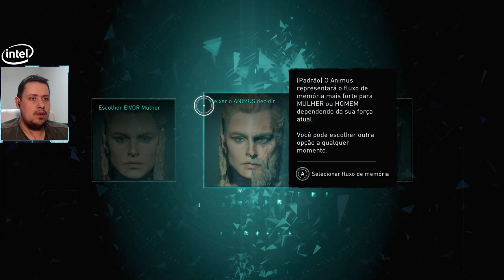ASSASSIN'S CREED VALHALLA: O INÍCIO DE GAMEPLAY! CONHEÇA EIVOR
Mais um vídeo no ar e hoje vocês conferem conosco o início de Gameplay de Assassin's Creed Valhalla, para que vocês possam conhecer Eivor, o novo protagonista. Lembrando que nós recebemos o jogo antecipadamente pelo equipe da Ubisoft no Brasil, então temos um limite de coisas que podem ser mostradas. Comentem depois o que acharam.

Nosso PC Gamer:
VGA: NVIDIA GeForce RTX 2070 Super
Proc: Intel Core i5 10600k 4.1Ghz
Mobo: Asus Z490M Plus
Microfone: HYPERX QuadCast
SSD: TeamGroup T-Force Delta 500gb
Fonte: Corsair TX850 W